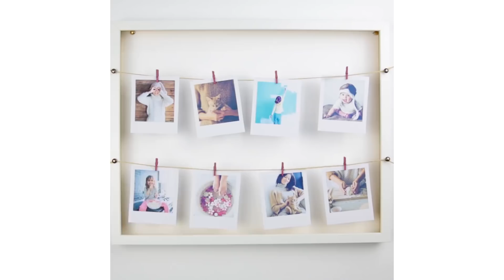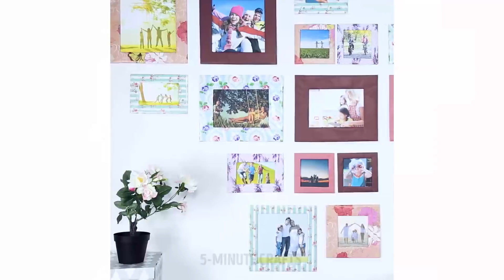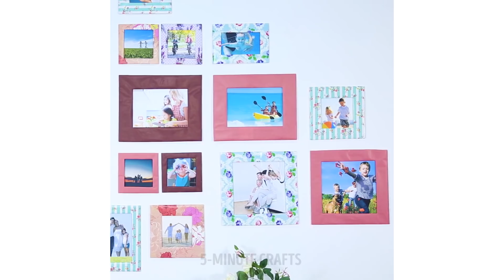20 SIMPLE ROOM DECOR YOU'LL WANT TO MAKE RIGHT NOW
Some hacks are so awesome, you just can't help but try them! And this compilation is just like that! :)